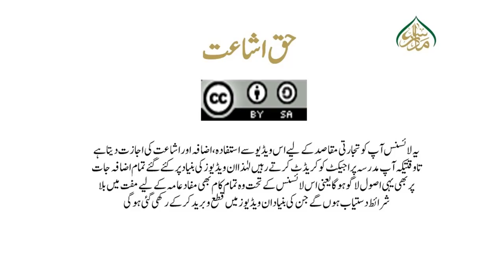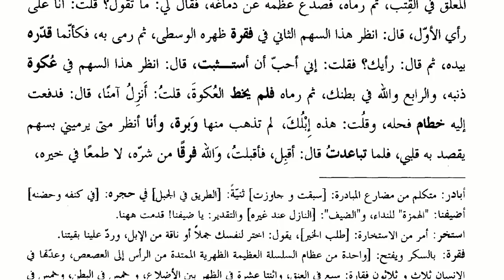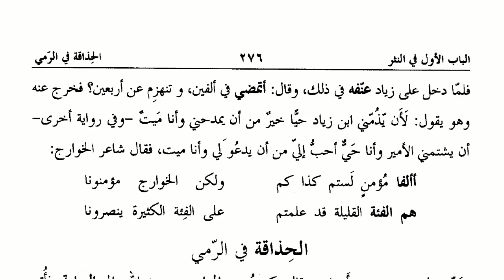نفحۃ العرب،سبق:102،الباب الاول،الحذاقۃ فی الرمی،/Nafhat ul arab lesson:102